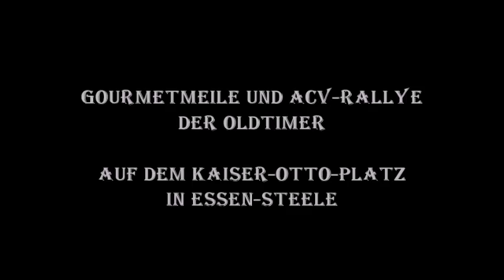1404 * Der Sportler * Gourmetmeile und ACV-Rallye Kaiser-Otto-Platz * Essen-Steele * 1. Video * 2012